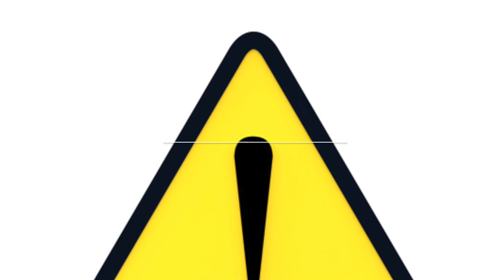Prawns with avo dip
A mouthwatering appetizer from Chef Tiaan for your guests this New Year's!